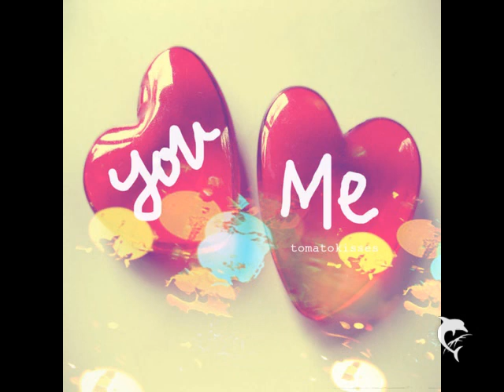ronan parke and friends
dxhtnfrn